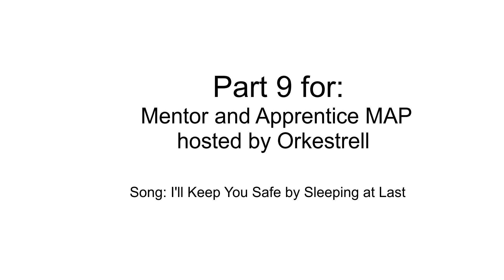3 MAP Parts Gurenge, First Burn, I'll Keep You Safe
I'm pretty happy with how each of these turned out!